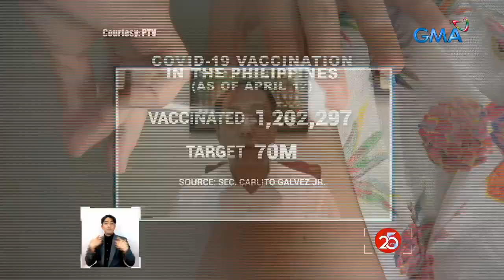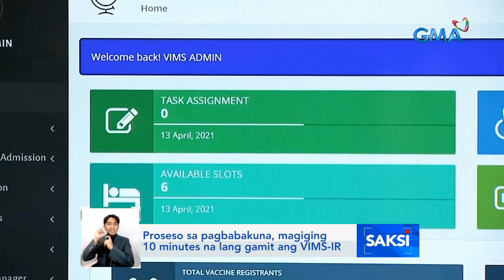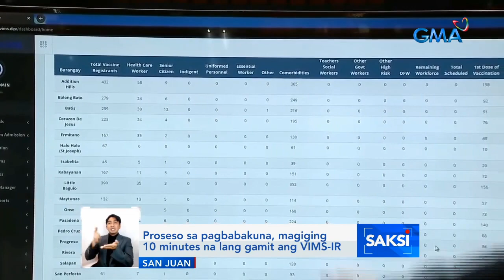1M hanggang 2M na mababakunahan kada linggo, target maabot sa July at August | Saksi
Upang mabigyan ng bakuna ang 70 milyong Pilipino at makamit ang herd immunity kontra COVID-19, target ng gobyerno na mabakunahan ang isa hanggang dalawang milyong katao kada linggo sa Hulyo at Agosto.